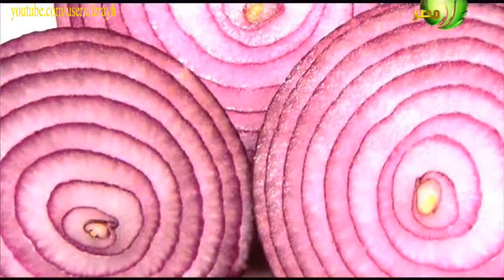فوائد البصل كتغذية علاجية وكمضاد حيوى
[ The cultivation of onions ]
[ محصول البصل ]
[ بصل اخضر بصل احمر ] .